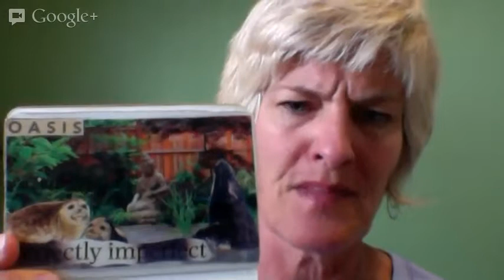Skillshare Vision Lecture